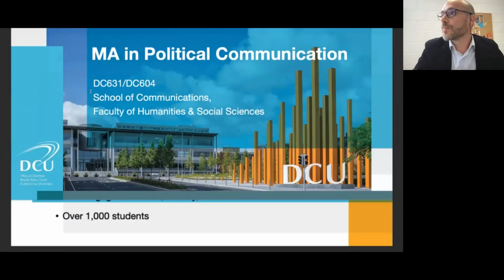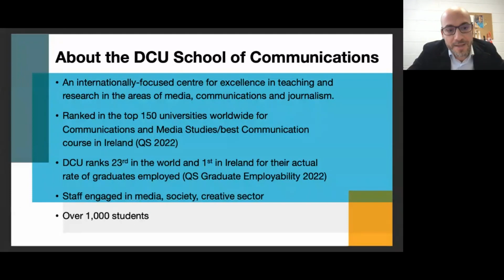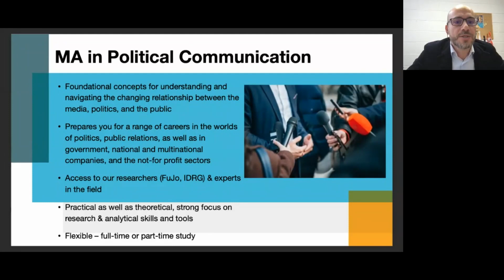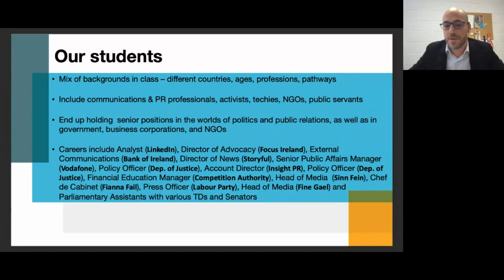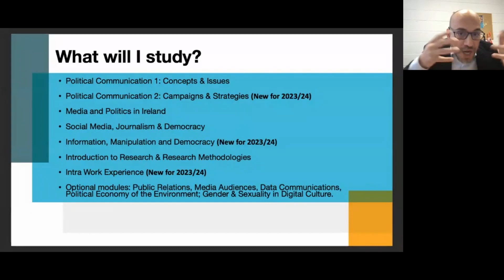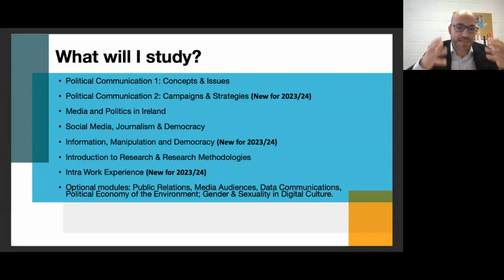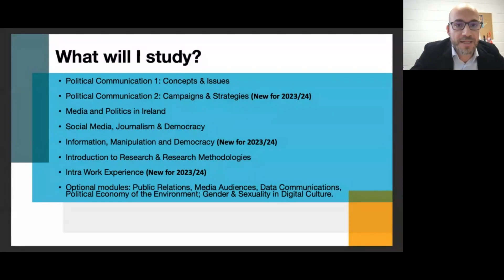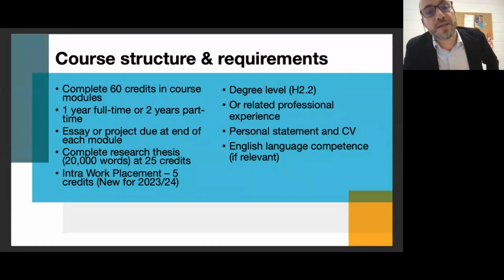MA in Political Communication - Postgraduate Information Week